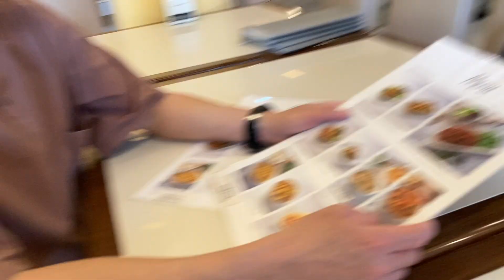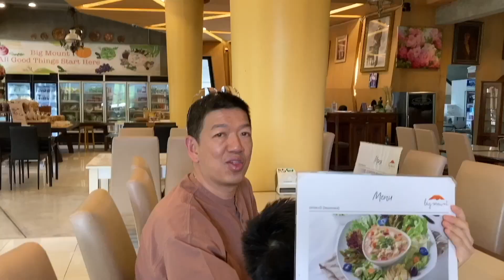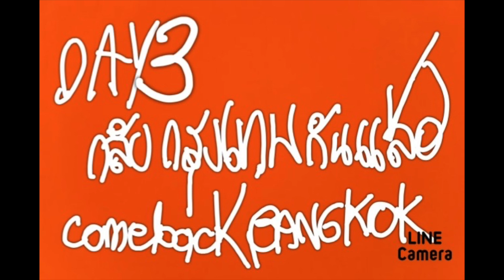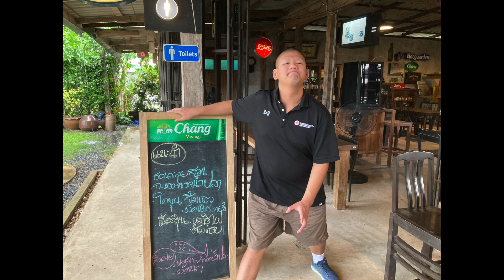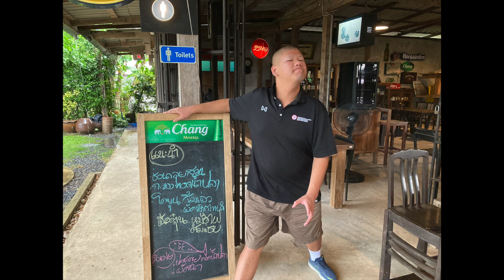ELMO VLOG EP 9 KORAT+MAY VLOG 2023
ทริปนี้ถ่ายตอนไปเที่ยวที่โคราช TOSCANA นะคับ ผิดพลาดหรือไม่เหมาะสมแต่ประการใด โผมม ขอกราบขมาภัย ณ ที่นี้ด้วยนะคับ